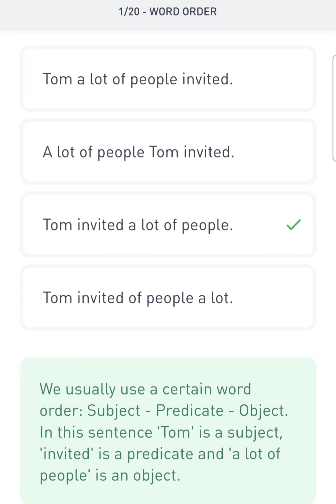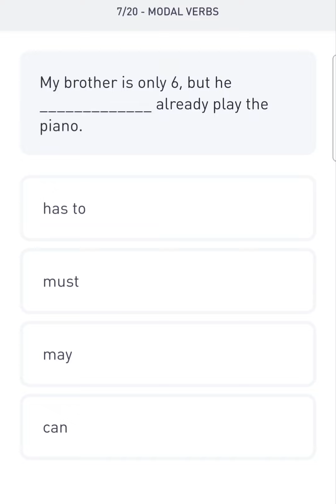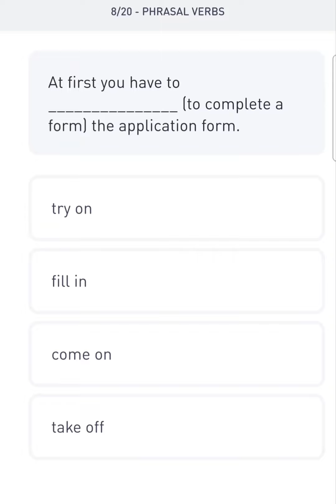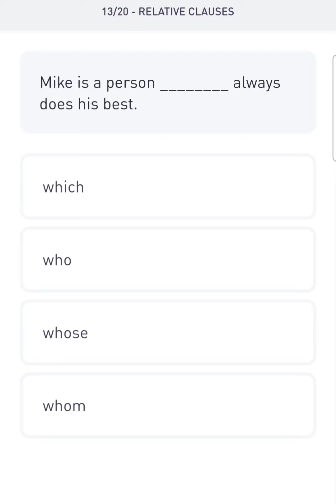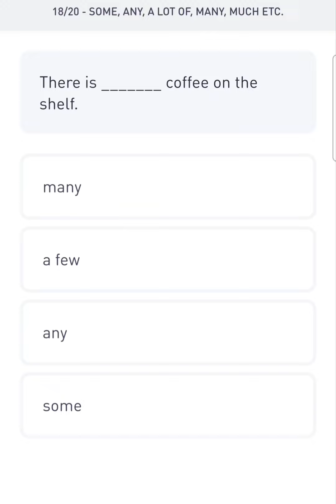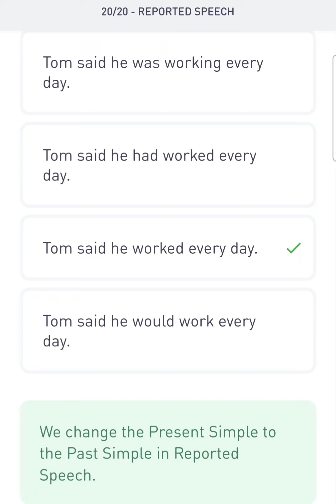English Grammer Test with me Part - 1